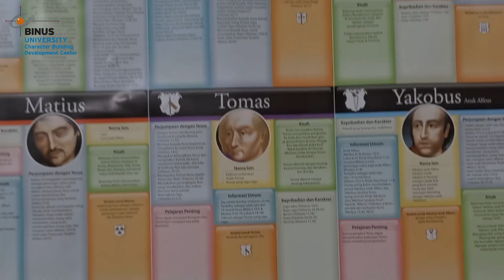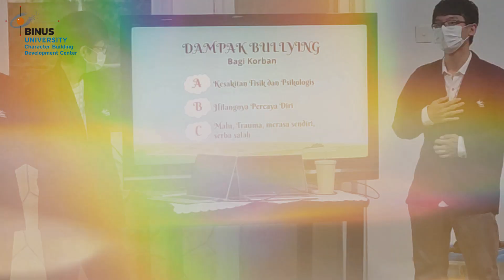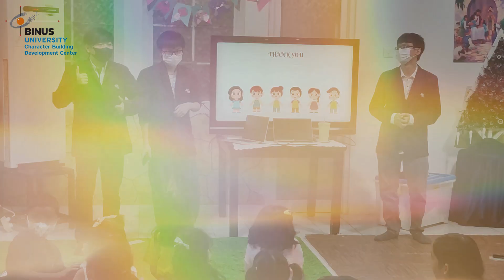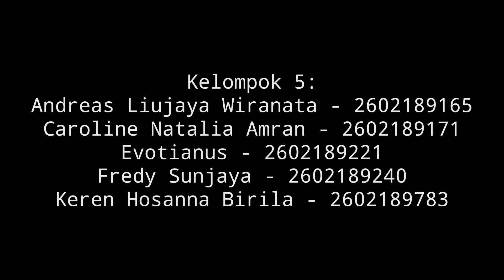Final Project - Character Building: Pancasila - BINUS University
"Sosialisasi Anti-Bullying Guna Mencegah Perilaku Bullying pada Anak-anak Sekolah Minggu GBI Sentul City"

Group 5 - PPTI 14 BCA:
1. Andreas Liujaya Wiranata - 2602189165
2. Caroline Natalia Amran - 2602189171
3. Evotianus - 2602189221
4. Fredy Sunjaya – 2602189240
5. Keren Hosanna Birila - 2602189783

Character Building: Pancasila
Computer Science - BINUS University